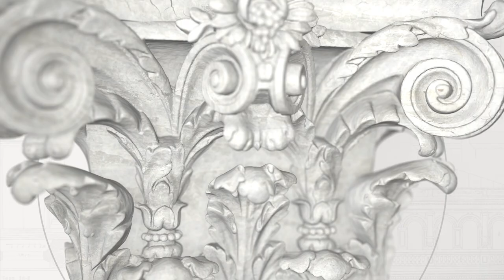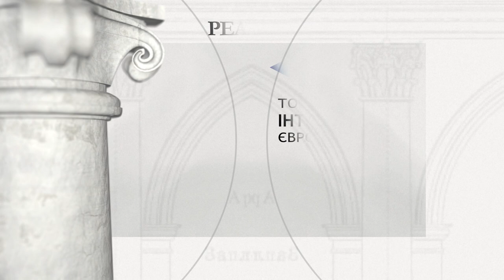Архикатедральний собор Св. Юра у Львові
Засновник: Єпископ Атанасій Шептицький

Львівський греко-католицький архикатедральний собор розташований на пагорбі, де, як вважається, у 1280 р. князь Лев Галицький заснував василіанський монастир з дерев'яною церквою Св. Юрія. Цегляна православна церква була споруджена в 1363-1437 роках; з 1539 р. була монастирською церквою і катедрою Галицької єпархії. Сучасна православна церква, заснована єпископом Атанасієм Шептицьким, була побудована за проектом Бернарда Меретина в 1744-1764 роках. У 1808 році, після відновлення Галицької метрополії, собор став архикатедрою. Його реконструйовано кілька разів у 19-20 століттях; в 1946 році переданий російській православній церкві, а потім у 1990 році повернутий до Української Греко-Католицької Церкви. Будівля розташована посередині мурованого комплексу, створеного архієпископським палацом, тричастинними будинками капітули (18-19ст) та колишнім садом. Храм, що належить до найвидатніших творів архітектури рококо в Центральній Європі, відноситься до традиційного хрестоподібного плану церкви. Фасад прикрашений кам'яними фігурами святого Афанасія і святого Леона, а також групою св. Георгія з драконом, виконані Яном Єжи Пінзлом (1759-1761). Збереглося устаткування, серед іншого, головний вівтар в стилю рококо, іконостас та єпископський престол (Міхал Філевич, 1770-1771).